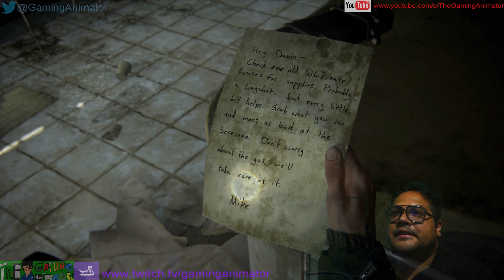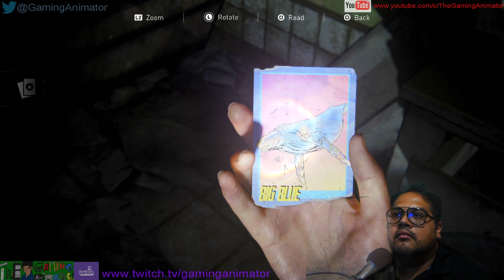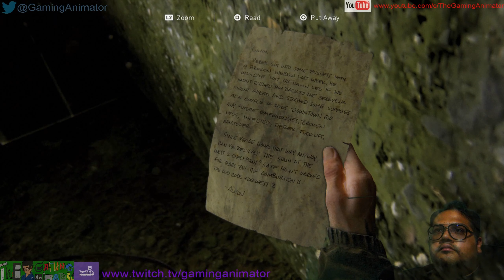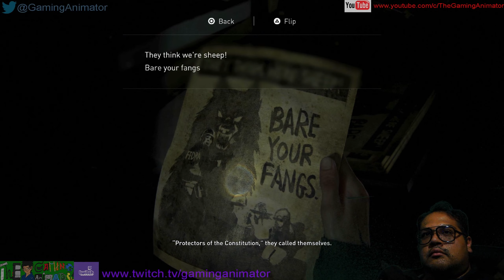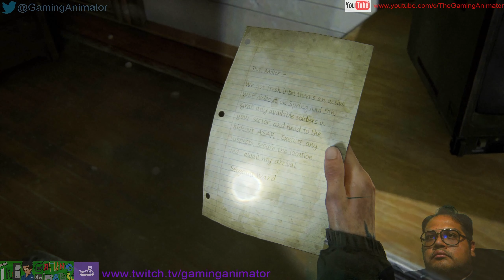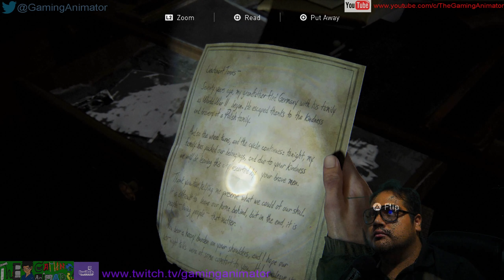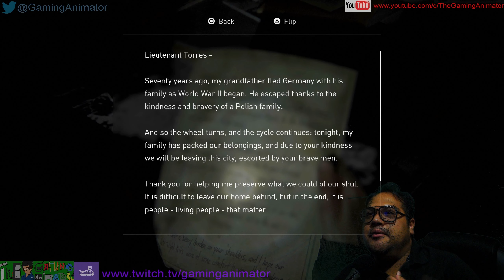The Last Of Us Part II pt 08 Enter Seattle day 1.3 Ellie and Dina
Language!!!

Hey folks we can keep in touch by following me on my official Social media platforms:

My official Twitter - @GamingAnimator

Art Director -- Michael Rivera "The Gaming Animator"
Editor Michael Rivera "The Gaming Animator"